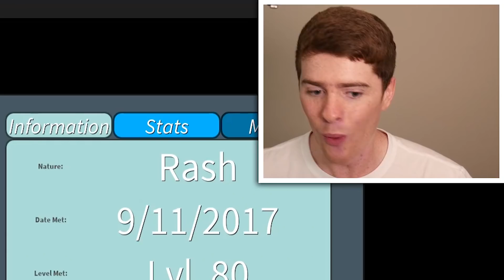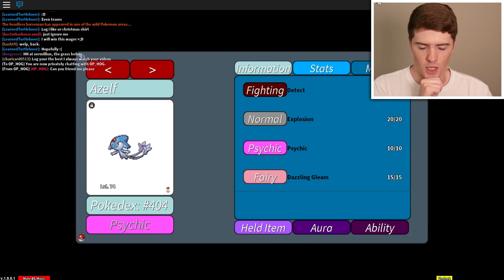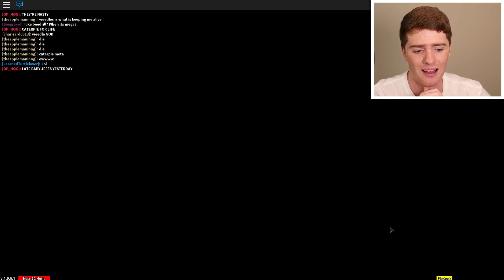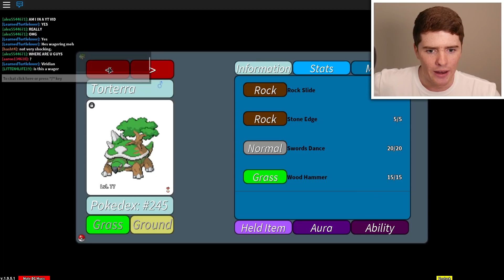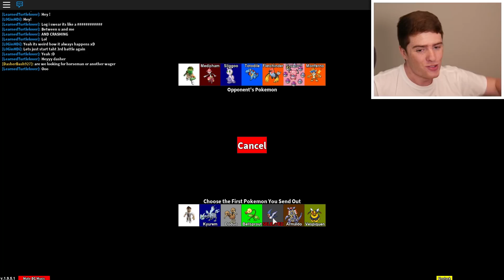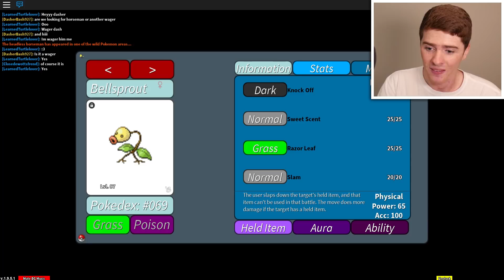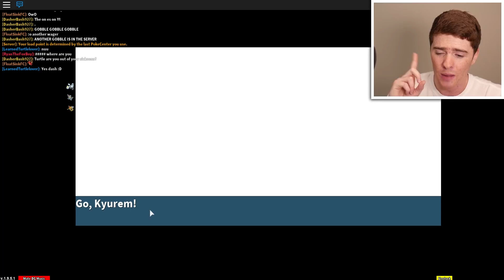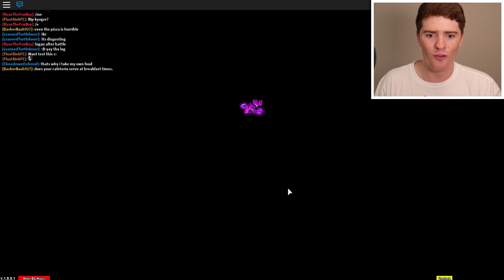SPACE AURA KYORGE WAGER IN PROJECT POKEMON!